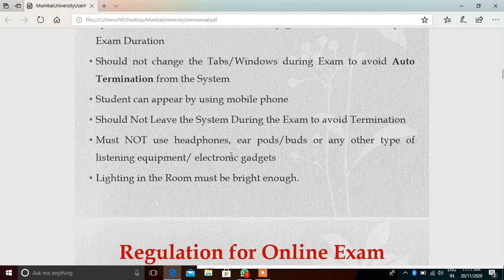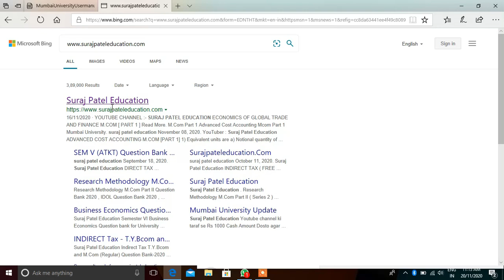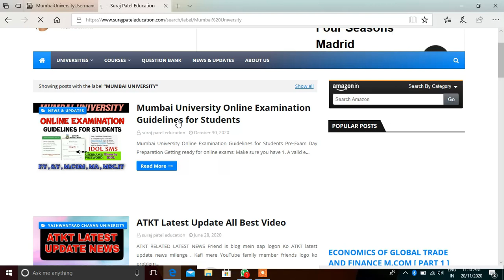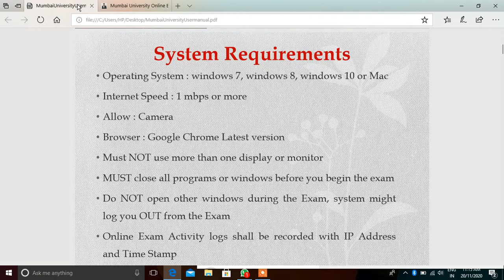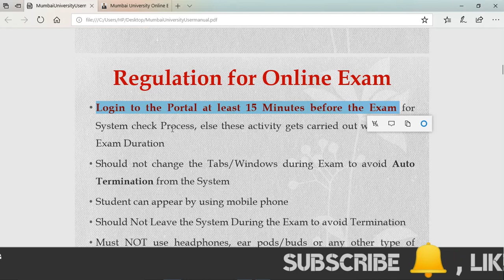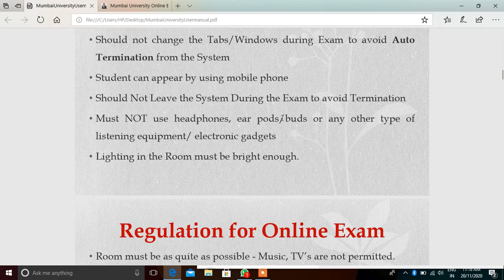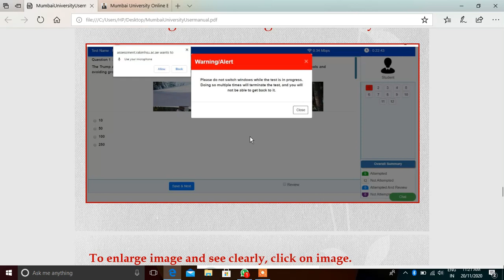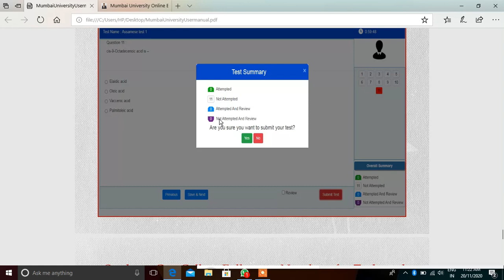Mumbai university Online Exam Rules and Regulations | IDOL System Requirements | Error Problem Solve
Hi
Mumbai University Ke SMS Link Se Aap Ko Logging Karna Hai And User ID and Password IDOL Hi SMS Me diya Hai Full Information KE lie Video Pura dekhe
Dear Candidate, Online Exam is assigned to you. login ID:40502, Password:95339012. Check your mail for details. Thanks